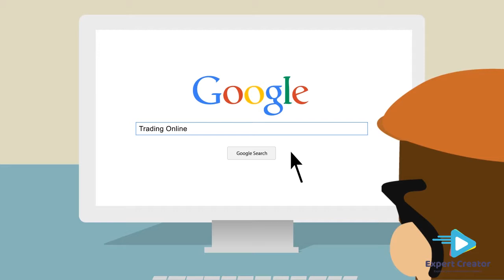Webfore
Expert Creator created  this Webfore Video for our Client . The client want to explain his service and work through Marketing Explainer Video. Webfore  basically work for generating leads . we went with this 2d cartoon animation style .

Do you want to create an explainer video for your business promotion?